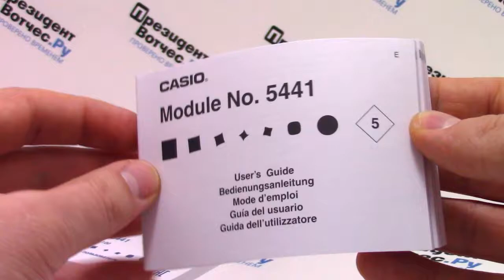Часы Casio G-Shock GA-1100-1A [GA-1100-1AER] - видео обзор от PresidentWatches.Ru